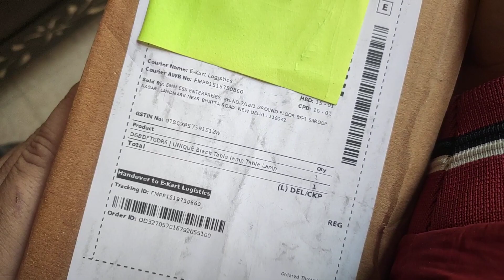UNIQUE Black Table lamp Table Wired Lamp with Bulb Holder from Flipkart Seller EMMRETAILERS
Table Lamp - UNIQUE Black Table Lamp Wired AC Link1 Link2

UPI: ni6hant@ybl [Do confirm it with me after you have done it, on the livestream itself or later on insta: ni6hantindia]